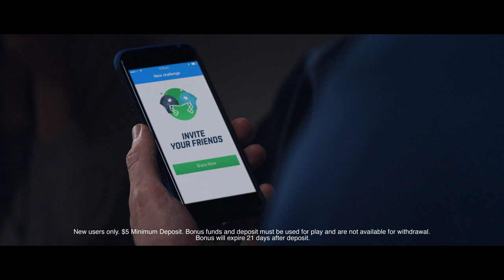FanDuel Friends Mode: TV Spot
More ways to win